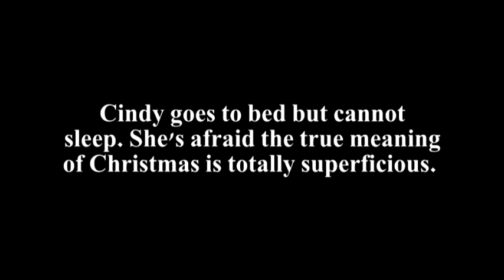The Grinch Family Christmas Skit Part 1/3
Our 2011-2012 video. My family has a tradition where we create a Christmas "skit" video every year since 1999!
(Inspired by the cartoon AND the movie with Jim Carrey.)
**Proud to be the Dorkiest Family Alive**